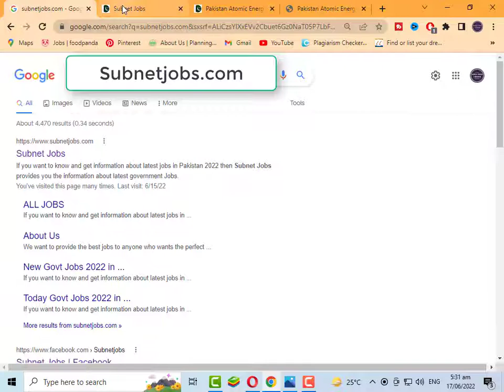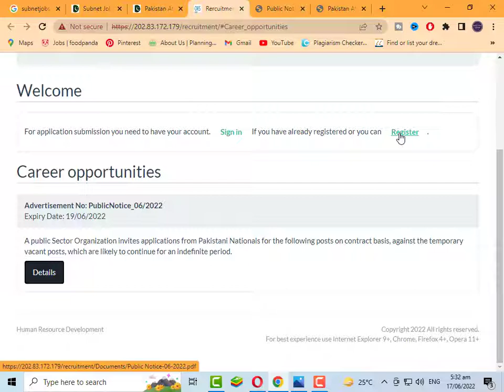Pakistan Atomic Energy New Jobs 2022 | New Jobs 2022 Today | New Job Vacancy 2022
In this latest video, I'll tell you about ( Pakistan Atomic Energy New Jobs 2022 | New Jobs 2022 Today | New Jobs Today | New Job Vacancy 2022  ) if you want to Apply on these jobs so I'll complete this job update video for you. So let's get started...

Pakistan Atomic Energy PAEC Govt Jobs 2022 has been recently announced in the advertisement of The Daily Express Newspaper by the Government of Pakistan. Applications from eligible people are invited through online website. In these Latest Jobs 2022 of Public Sector Organization the eligible Men / Women from all over the country can apply through the organization-defined process and can get these latest Jobs in Pakistan 2022 after the full recruitment process.

Jobs Topic Cover:
- pakistan ranger
- teacher vacancy
- accounting jobs
- ppsc upcoming jobs
- pakistanjobsbank